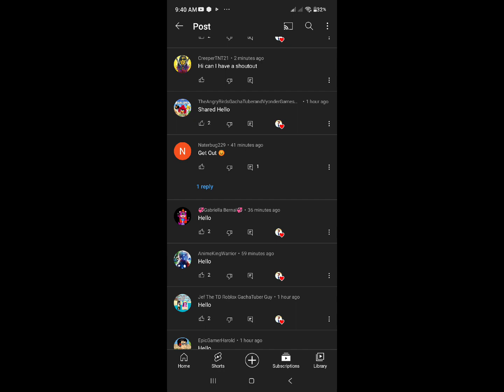Calling out Naterbug229 For Telling @Destiny Lloyd To get out😤